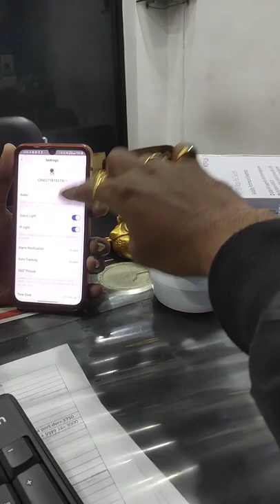ezviz camera ka image kaise ulta kare, flip image